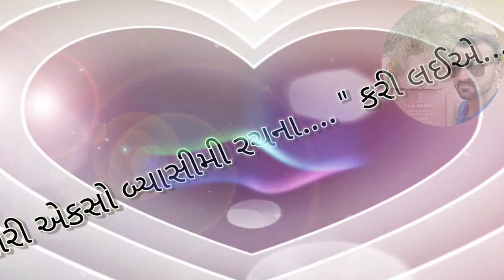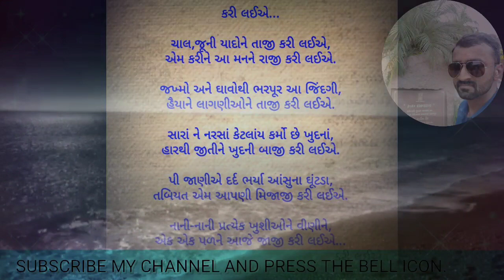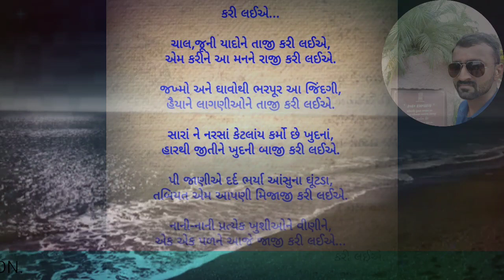હું ને મારી કવિતાઓ... || કાવ્ય - ૧૮૨ " કરી લઈએ... "